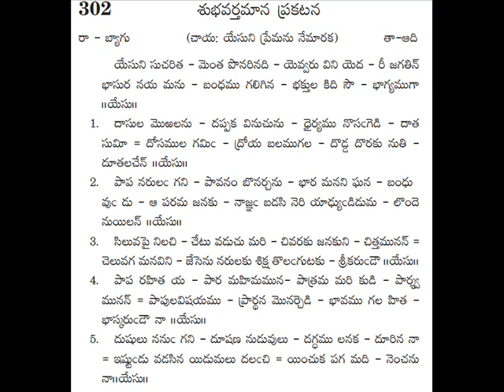302 - yesuni sucharitha -- andhra kraistava keertanalu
andhra kraistava keertanalu - 302 yesuni sucharitha